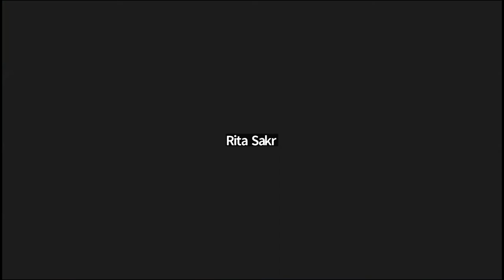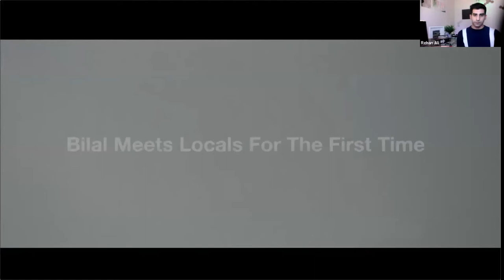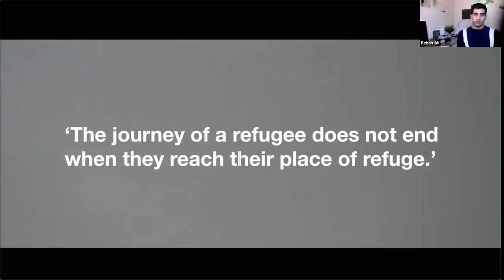World Refugee Day 2022: A Conversation with Rehan Ali and Marwa Zamir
Organised and hosted by Andrew Clarke and Rita Sakr (MU English), this webinar was generously supported by MU Office of the VP for Equality and Diversity, and is a collaboration with MU Sanctuary committee and the Irish Network for Middle Eastern and North African Studies.

Rehan Ali graduated with a BSc in Neuroscience and is currently studying for his MSc in Bioinformatics and Computational Biology at University College Cork. After arriving in Ireland from Pakistan in 2005 he spent his childhood in a Direct Provision centre called Bridgewater House in Carrick-on-Suir, Co Tipperary. Living under Direct Provision for ten and a half years, he developed a deep fascination with storytelling and film. During this time, he joined The Tudor Artisan Hub, an independent dynamic arts collective based in Carrick-on-Suir that allowed him to write, direct and edit his own student films. In 2015 Rehan, along with the Tudor Artisan Hub, founded a community-based amateur film production company ‘Studio42’. From 2015 to 2019 ‘Studio42’ produced 6 short films largely funded by Culture Night, the Department of Culture, Heritage and the Gaeltacht and the Creative Ireland Programme in association with Tipperary County Council. His work is published in Correspondences and The Stinging Fly Magazine, for which he was awarded a Narrative of Equality, Diversity and Inclusion Award by UCC. Rehan most recently won the Virgin Media Discovers Short Film Competition for his script “Water Under the Bridge” that he went on to direct for Virgin Media Television and Virgin Media on Demand, premiering at the 2022 Dublin International Film Festival.

Marwa Zamir is from Kabul, Afghanistan. She came to Ireland in 2016 with her family and spent 3 years in Direct Provision. She received her refugee status in 2019 and is planning to study Law starting 2022. Marwa is passionate about using her voice to help others and to advocate for improvements for people who are seeking protection in Ireland. Marwa was nominated for a Mayo Garda Youth Award in 2019 for her community work with Foróige. She contributed a part of her story to Correspondences: An Anthology to Call for an End to Direct Provision (2019). She has been invited to read her work at various events (including a meeting with President Higgins) and gave an interview on the RTE Arena radio show. She is a volunteer with Foróige Youth Club, a Youth leader within the Irish Refugee Council Youth Project and currently undertaking the Silver Award Gaisce (presidential award). Marwa was recently appointed to the UNHCR Refugee Advisory Board. The Board’s aim is to ensure that the voices of refugees are heard in policy decisions that affect them; in doing so, it will discuss issues that affect their communities and propose solutions to them. Marwa has also worked with the Zamir foundation, an Afghan NGO working to fight food poverty in Afghanistan.